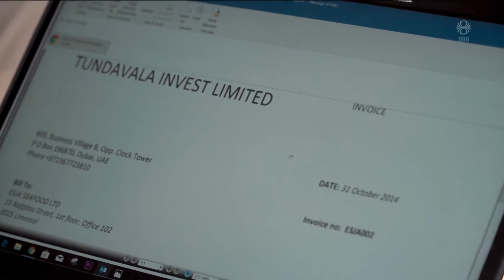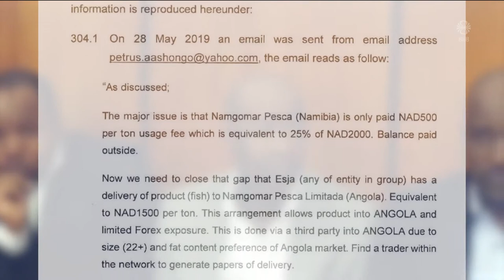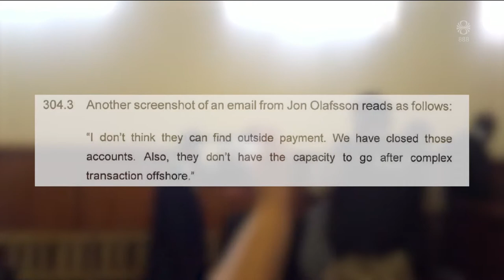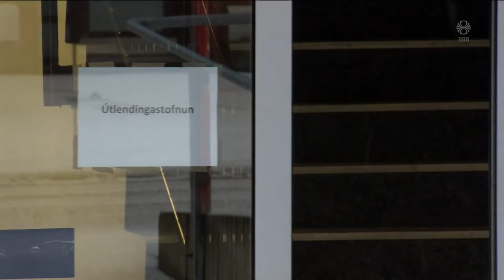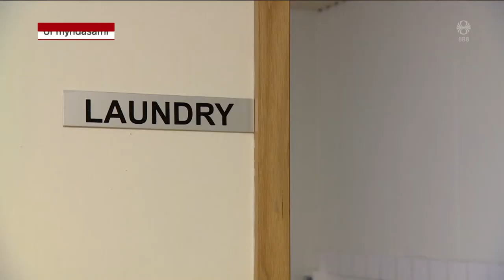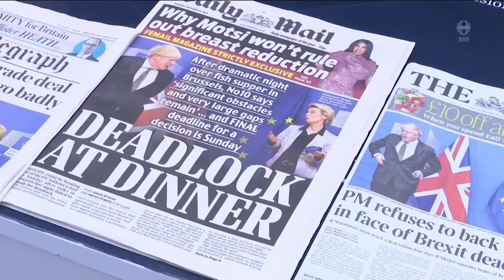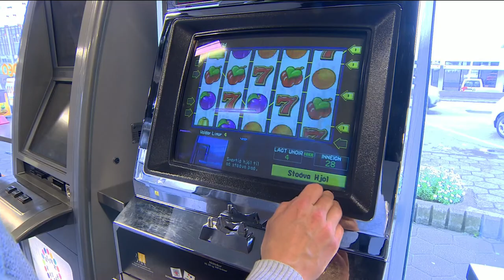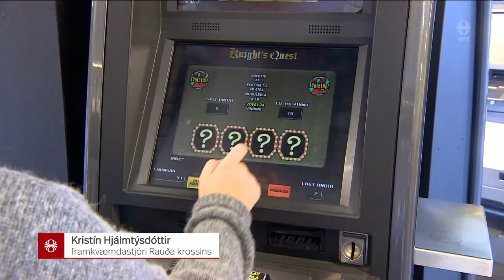Fréttir - 11. des 2020